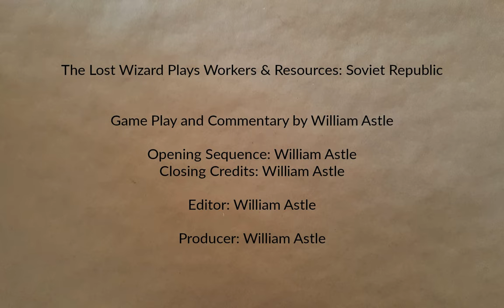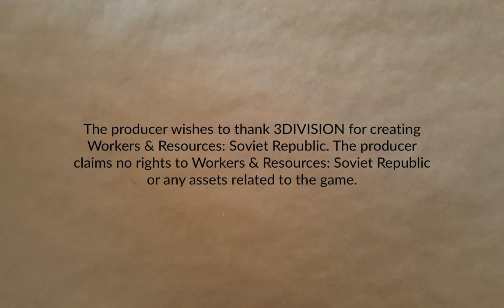Cosmonaut, Mostly Part 53 | Workers & Resources: Soviet Republic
More road paving. Laying out some fields. Getting distracted by rail and other things.